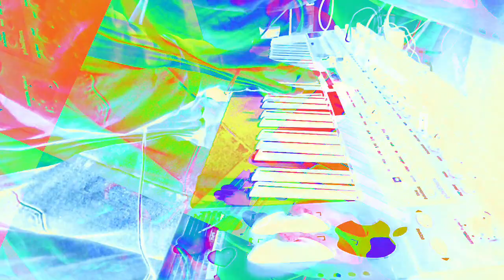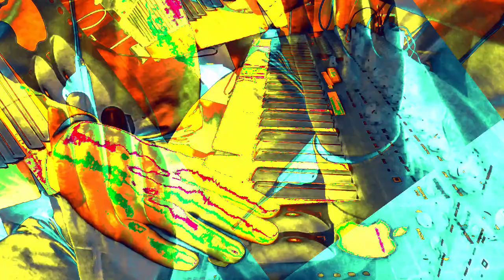[EPILEPSY WARNING] Movie 22 11 28 22h00m48s *Photosensitivity Warning*